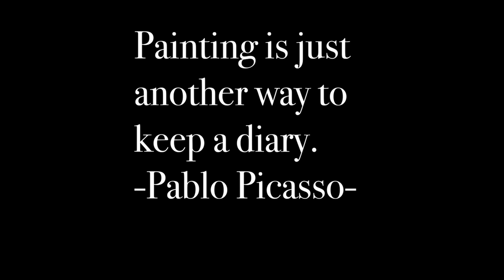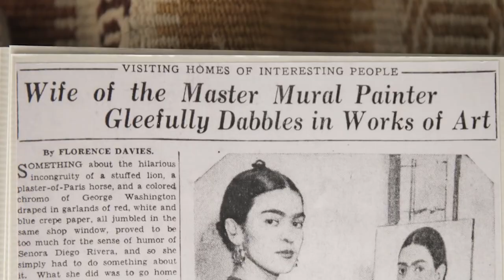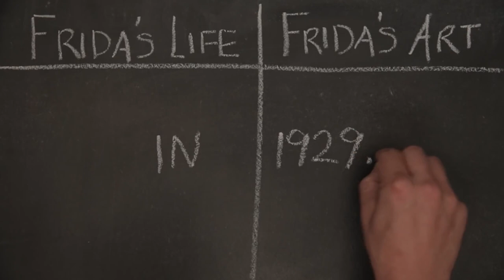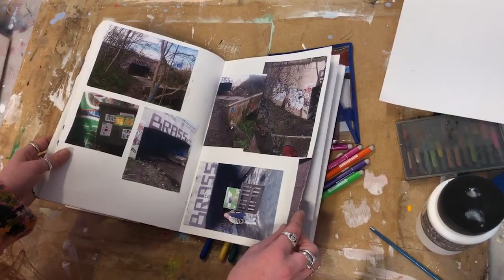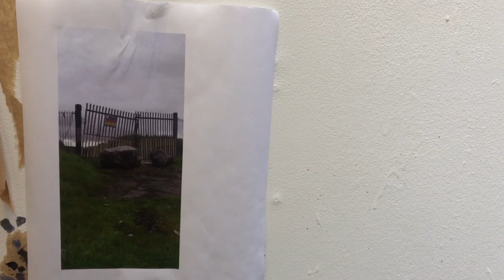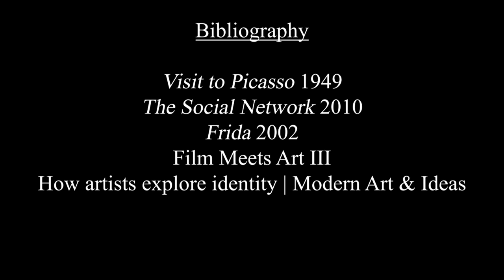Painting Through Film | Short Film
A short film on the relationship painting and film have with each other, the way each one can help the other benefit and how both, like any form of art can help the artist convey inner feelings and emotions.
From painters like Picasso and Frida Kahlo having their art shown through films to Jim Carey being known for acting in films showing his great talent as a painter and how this helps him personally.
Includes interview with painter Claire O'Sullivan on being a painter in 21st century Ireland